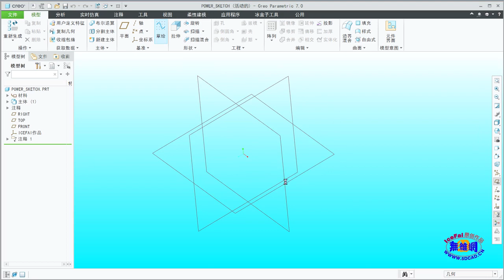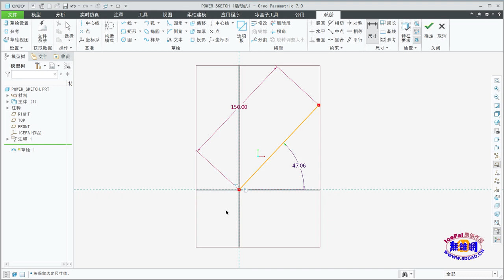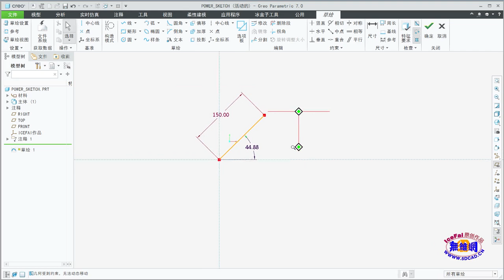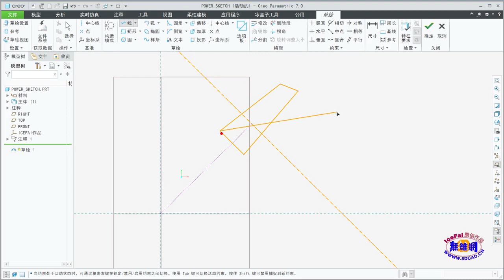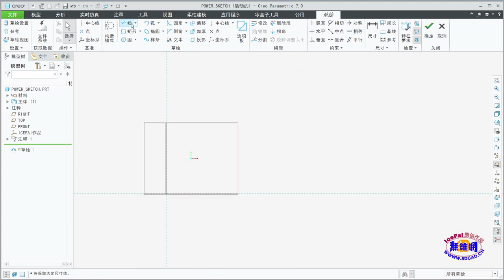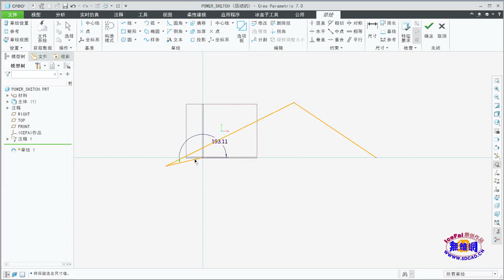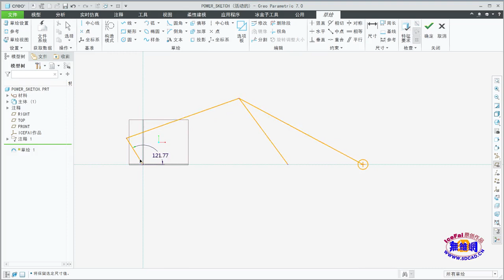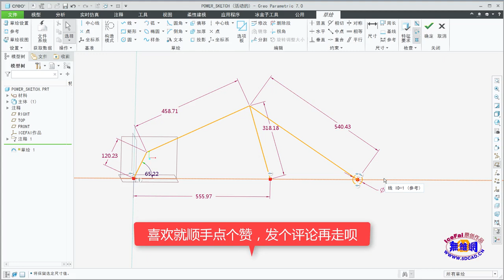Creo拖拉式动态草绘方法和技巧，掌握它才能说Creo入门了！